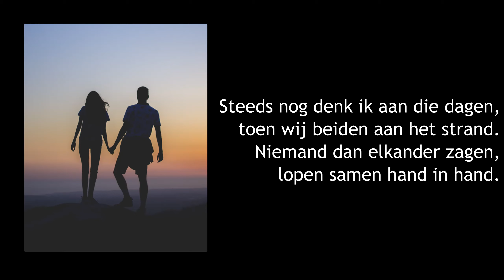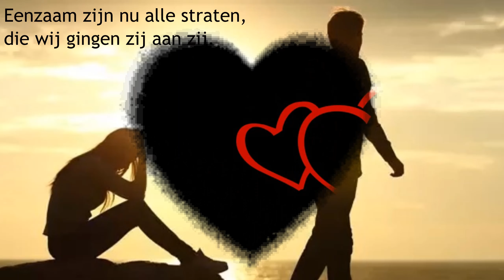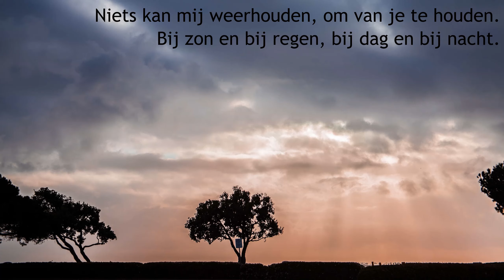Zusjes de Roo - Bij zon en bij regen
Zusjes de Roo - Bij zon en bij regen (1970).
Bron afbeeldingen: